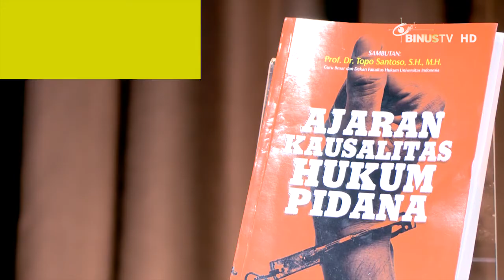RUMAH DEMOKRASI - Ajaran Kausalitas dalam Kasus Tindak Pidana yang Menyebabkan Kematian